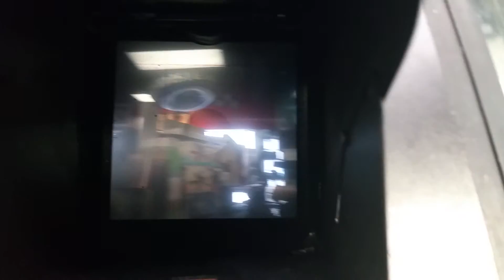Yashica Mat-124 G Vintage camera